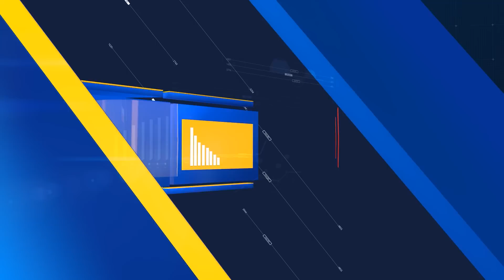کھیل خراب شریف فیملی کیخلاف بھی بغاوت؟اسٹبلشمنٹ دو حصوں میں تقسیم ؟زرداری خان نوازشہبازیا کوئی اور؟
Sabir Shakir is renowned TV anchor journalist and columnist with more than 30 years of experience in print and electronic media.